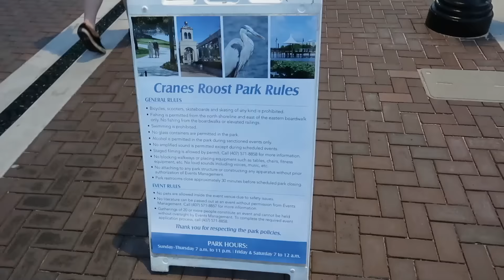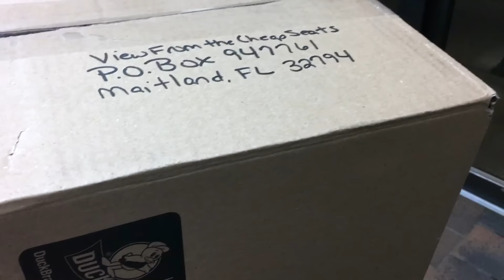Can This Madness Stop Now Please?